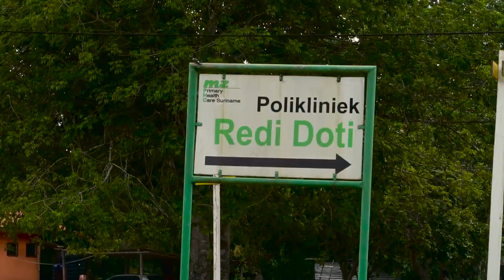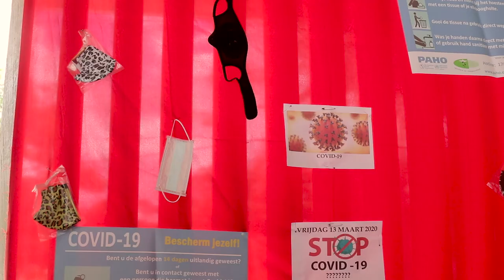COVID-19 JOURNAAL AFLEVERING 97, DD 04 DECEMBER 2020